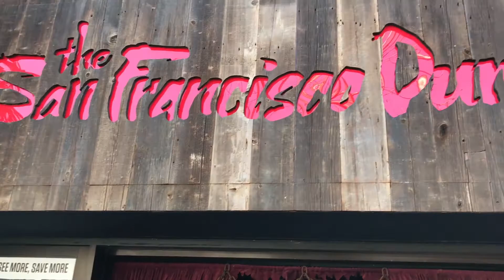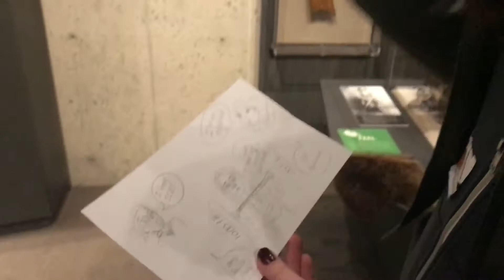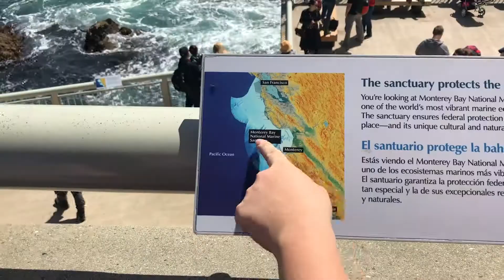3/17 | We Found Roedell!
Hope you enjoyed this montage of our San Francisco road trip.

You can find me other places if you want.
Meggrins.tumblr.com